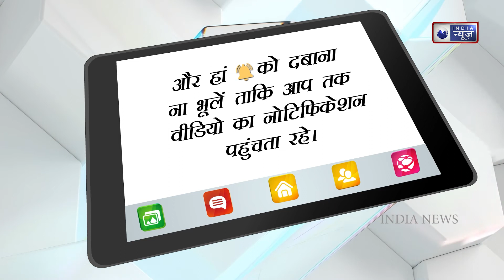Angoori Bhabhi's popularity reached Mars | Shooting started on mars 😉 | India News Entertainment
Knowing about space has always been an interesting subject for many of us. Many Bollywood and Hollywood films have grabbed the attention of the audience, showcasing extraordinary stories laced with amazing visuals. &TV's very popular show 'Bhabiji Ghar Par Hain' is also all set to take the viewers on a journey to space. The show will take the audience to Mars with its engrossing upcoming story. This is happening for the first time that Mars will be shown on Indian television and that too with a comical angle.